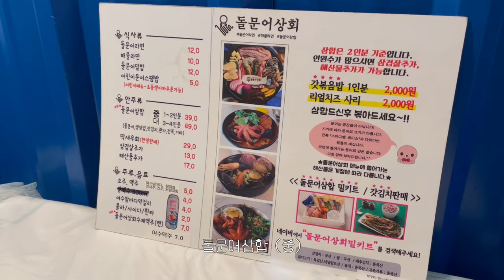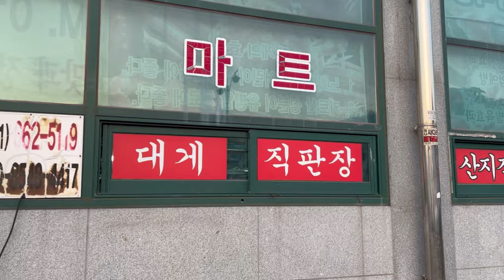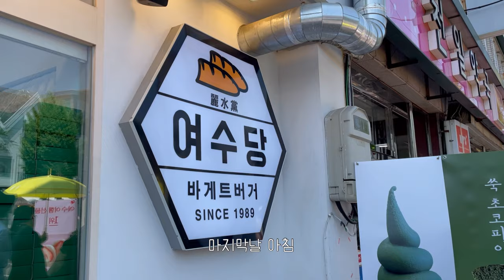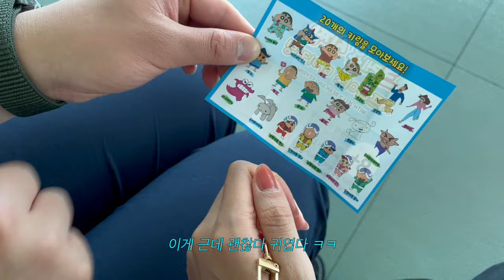1년 만입니다... 껄껄 여수 여행 VLOG ~2부~ | 🦀 대게 고백 공격 | 1부 꼭 보고오기 ⸝⸝◜࿀◝ ⸝⸝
1년만에 2부가 올라가다니... (반성...)

이때까지만해도 연인42였는데
지금은 부부가 되었답니다!
여수 여행 브이로그 덕에 오랜만에 추억여행 완료!